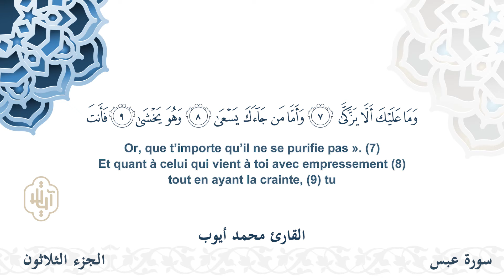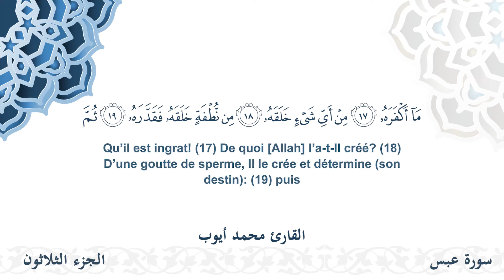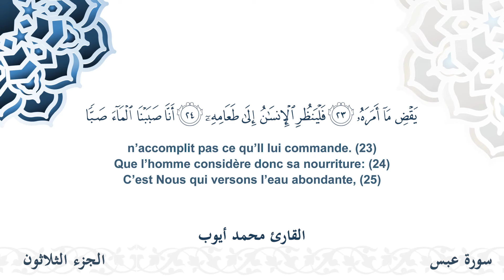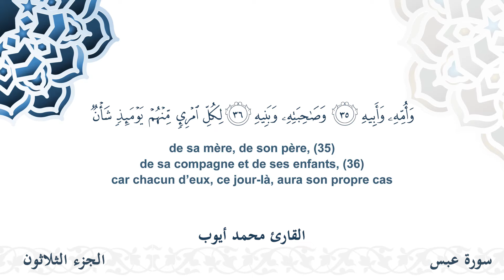سورة عبس - القارئ محمد أيوب | مشروع